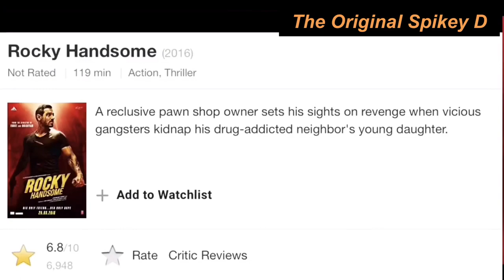The Man From Nowhere | Rocky Handsome | Trailer Reaction | Won Bin | John Abraham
My Trailer Reaction to the South Korean cult classic action thriller The Man from Nowhere and the Bollywood remake Rocky Handsome